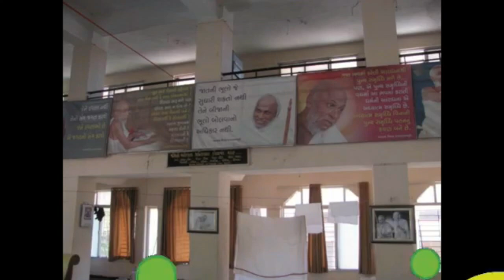If life is becoming hell follow this video. ये 3 बचायेंगे घुटन और दुःख-दर्द भरी जिंदगी से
Pareshani, dukh  ya kisi ander-bahar ki ghutan me jeevan jeena mushkil ho raha hai ? Apna len bas yeh 3 prayog aur sada ke liye bachen ghutan wali zindgi se.

Nasik aur Malegaon pravas me ek acche jain muni ji ka sanidhya mila. jain muni bahut hi kam bolte hain aur apni baten to kisi ko batate hi nahi. Bahut hi kathin jeevan jeete hain jaini sant-muni. Mere balsulabh hath ke aage wo apne ko rok nahi paye aur jo gupt-supt 3 prayog (Khamatkhamna, Rijuta aur Aalamban) unhone mujhe diye wo sabse pehli  baar apne You Tube channel, "Gopal Raju Motivational Videos" me de raha hun.

अगर किसी अंदर या बाहर की घुटन या कलुषता में जीवन जीना मुश्किल हो रहा है तो अपनाएं खमतखाण, ऋजुता और आलंबन प्रयोग  | ये 3 बचायेंगे घुटन और  दुःख-दर्द भरी जिंदगी से | नासिक और मालेगांव प्रवास में एक जैन मुनी जी के सानिध्य से मिले वो प्रयोग गोपाल राजू वीडियोस जनहितार्थ दे रहा हूँ |

►For such many more clicks, articles on occult, nature and spiritual etc. subjects please keep on watching Gopal Raju at You Tube.

►Gopal Raju Motivational videos never claim for 100% sure shot results. We believe in karma first and the results are ultimately in the hands of almighty. Please use own brain and intellect also and proceed on your own risk for adopting or performing any upay, puja or totka etc since we are not responsible for any damage, loss etc. Our things are absolutely satvik and not for damaging, disturbing or causing any adverse results to individuals or others.

►Back ground music curtesy to you tube free music library
Good luck
Gopal Raju
(8Raaam - Bhaytiya Ananat Darshan)